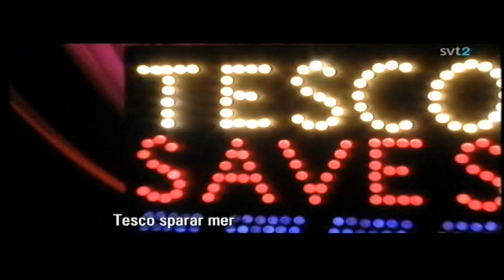Fascinating Aida, British show with 3 ladies, part 3.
Fun musical show from Britain.